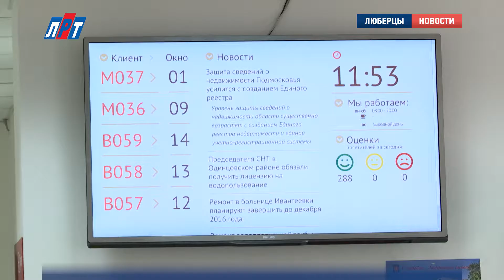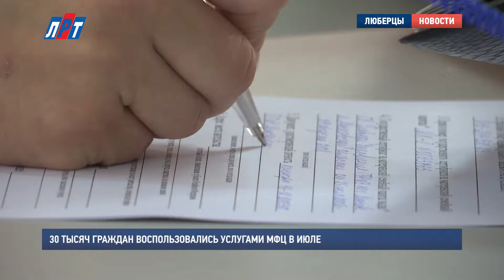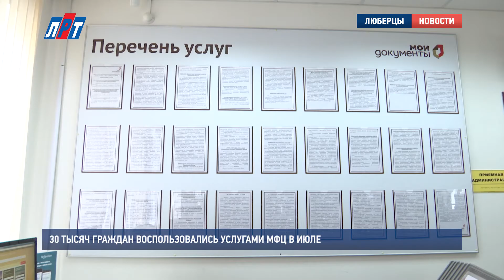30 тысяч граждан воспользовались услугами МФЦ в июле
Почти 30 тысяч граждан в июле воспользовались услугами МФЦ в Люберцах. О работе местных отделов многофункциональных центров нашей съемочной группе рассказал их руководитель Александр Храпа.

На сегодняшний день Люберецкие МФЦ оказывают населению почти 200 государственных и муниципальных услуг. Филиалы работают по принципу «Одного окна», что значительно ускорило процесс общения жителей с социальными структурами района и города.

Александр Храпа, директор МАУ «Люберецкий МФЦ»:
"Не ходить к государственным служащим, они приходят к нам, они общаются только с нами, подают пакет документов, далее этот пакет документов передается в органы власти и уже орган власти его передает обратно к нам и мы передаем его заявителю..."

С появлением МФЦ получить документы стало проще и комфортнее. В залах ожидания нет столпотворения - электронная очередь позволяет равномерно распределить потоки граждан. Самые востребованные услуги у люберчан – это услуги социальной защиты, паспортного стола и регистрационной палаты. Кроме того, многофункциональный центр постоянно добавляет новые возможности для жителей.

"В этом году у соцзащиты мы забрали услуги по выдаче социальных карт, услуги по выдаче временного проезда. Также мы сейчас планируем услуги паспортного стола, которые, я думаю, в ближайшее время будут оказываться у нас..."

Что интересно, недавно в МФЦ появилась еще одна новая актуальная услуга – получение электронной подписи.

"...Что позволяет для заявителей, которые связаны со стройкой, для заявителей, которые хотят получить услуги дома это очень удобно, тем более, мы сейчас движемся в таком направлении, чтобы большинство услуг оказывались в электронном виде..."

Сейчас на территории Люберецкого района функционирует 11 филиалов многофункционального центра. Их пропускная способность разная. К примеру, центральный офис МФЦ в день принимает около 500 жителей, в других – вдвое меньше. Только в июле их услугами воспользовались 30 тысяч люберчан.  В планы руководства МФЦ входит увеличение не только возможностей для населения, но открытие новых отделений.